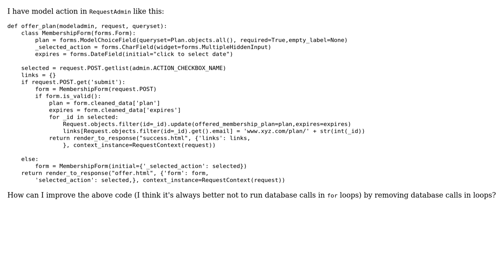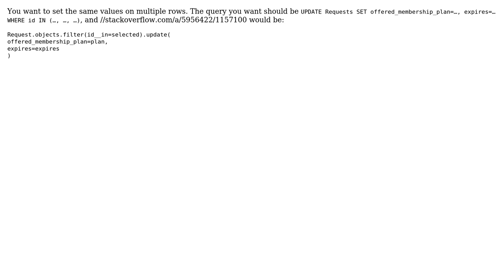Code Review: Updating multiple membership plan expiration dates at once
With thanks & praise to God, and with thanks to the many people who have made this project possible! You are responsible for your own actions.